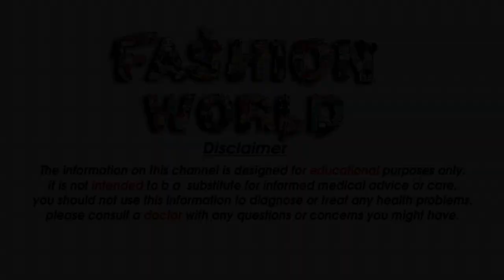Trendy Fashion Pink Colorful Floral Jewelry Design For Every Girl